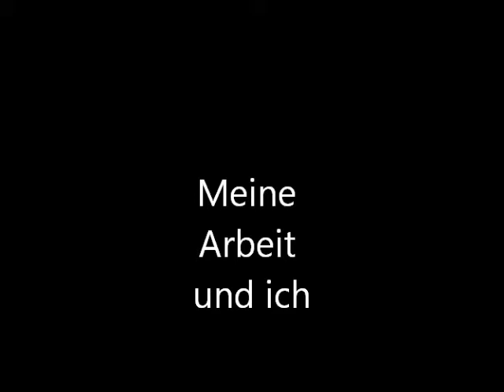Ein Tag aus dem Leben eines Lehrlings bei Brenntag CEE / 04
Lehrlinge zeigen ihren Alltag und stellen ihren Arbeitsplatz bei Brenntag CEE vor.